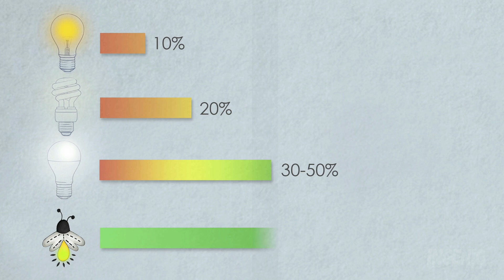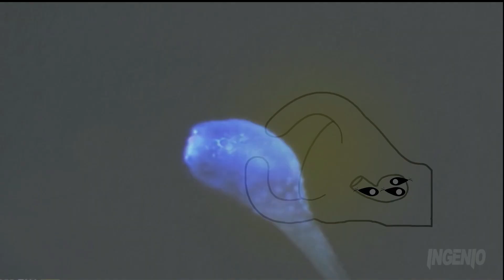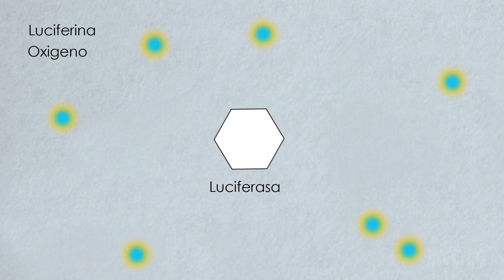Una Luz Unica - Documental Bioluminiscencia Mamiferos que Brillan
Algunas especies animales tienen la capacidad de producir su propia luz. Pero es increíble cuantas especies pueden hacer esto. Más de las que te puedes imaginar.
Insectos como las luciérnagas, larvas, gusanos, cientos de especies marinas  y hasta plantas, lo más increíble es que algunos mamíferos también cuentan con una habilidad parecida. No te lo pierdas.